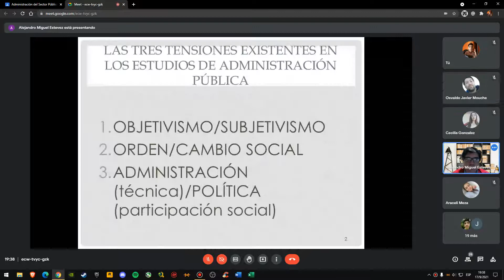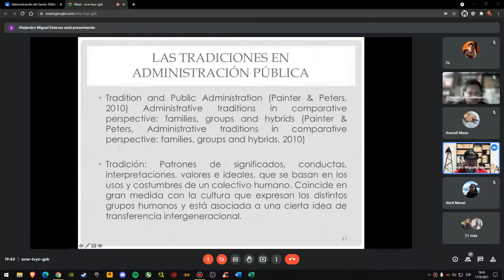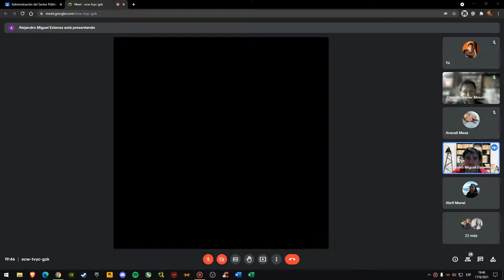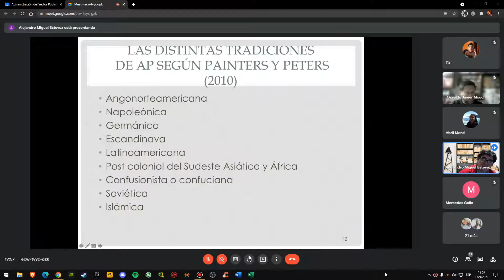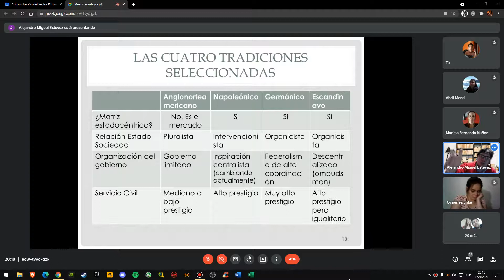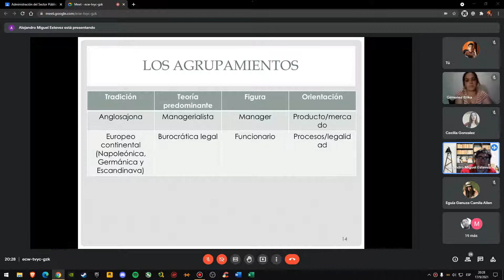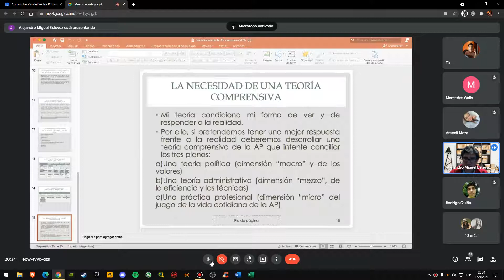clase 7 vie 17/09/2021